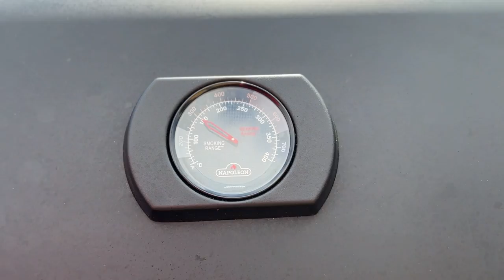Hovězí svíčková na grilu aneb Ornyho blázinec 🔥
Vítejte na mém youtube kanále, kde vám jako kuchaři budu ukazovat jednoduché a chutné recepty, které zvládnete připravit i vy! Na tomto kanále se zaměřuji na základní techniky vaření, tipy a triky pro úspěšnou přípravu pokrmů a samozřejmě také na inspiraci pro nové a zajímavé jídla. Připravte se na dobrodružství v kuchyni, kde spolu objevíme různé kulinářské styly a pochutiny z různých zemí. Budeme se zabývat pečením, vařením, grilováním a dalšími technikami přípravy jídla. Nebojte se experimentovat a zkoušet nové ingredience - vytváření nových chutí je nekonečným zdrojem radosti a uspokojení!  Připojte se ke mně na tomto vzrušujícím gastronomickém dobrodružství, kde spolu objevíme lásku k vaření a radost z dobrého jídla.

TT: ORNYFOODSTYLE